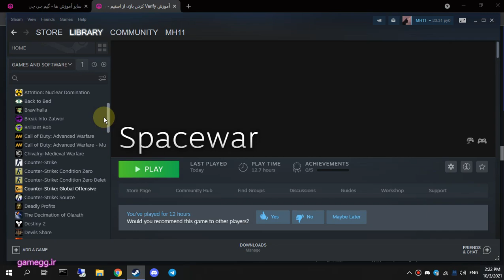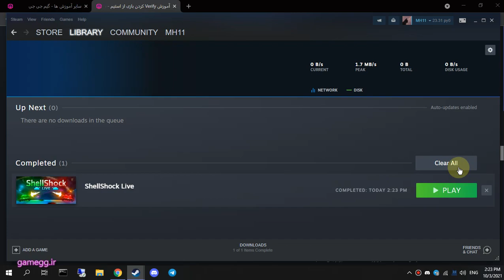آموزش وریفای کردن بازی از استیم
How to verify game files from Steam.